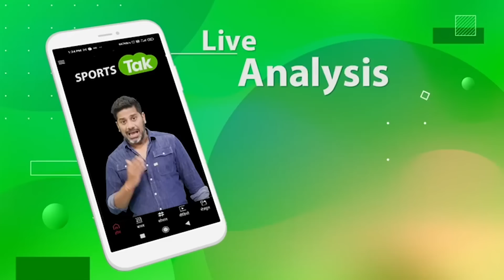EXCLUSIVE FROM NAGPUR: SHUBMAN या SURYA किसे मिलेगा मौका, PRACTICE से सामने आई ये बड़ी बातें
Win first prize, SUV Car.